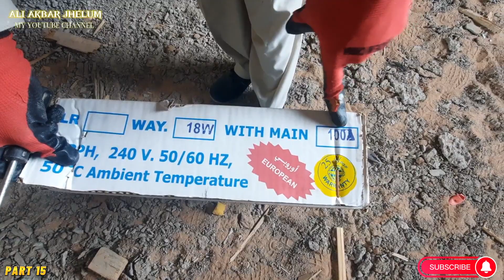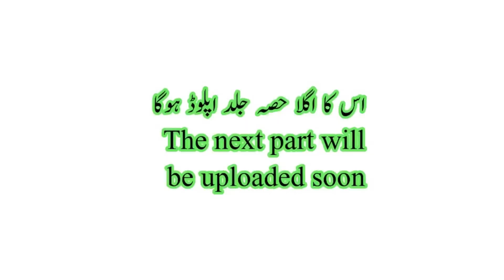saudi arab me distribution board kese lagate hain ? How to install distribution board in Saudi Arab?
How to install distribution board in Saudi Arabia?
saudi arab me distribution board kese lagate hain ?
سعودی عرب میں ڈسٹری بیوشن بورڈ کیسے لگائیں؟

 ME SAUDI ARAB ME KAM KRTA HU ELECTRIC OR PLUMBER KA .OR MERI KOSISH HUTI HE K SAB LOG KAM SIKHIN IS VAJA SE ME YE VIDEO BANATA HU .AGER VIDEO ME KOI BAT SAMJ NA AYE TU AP MERE WHATSAPP PE PUCH SAKTY HAIN.

YOUR QUERIES .
Distribution Board kasy lagaty hain ? DP lagaty waqt kya kya Ahtiyat krni chiye ? How to install DP?
DISTRIBUTION BOARD
DISTRIBUTION BOARD INSTALLATION
DISTRIUTION BOARD TYPES
KSA ME DP KESY LAGATY HAIN
SAUDIO ARAB ME BIJLI OR PLUMBER KA KAM
SAUDI ARAB MAIN BIJALI KA KAM
SAUDI ARAB ME ELECTRICIAN KA KAM
WORK IN SAUDI ARAB
ڈی پی کیسے لگاتے ہیں ؟ ڈی پی لگاتے وقت کیا کیا احتیاط کرنی چاہیے؟
How to install DP? What precautions should be taken while install DP?
الیکٹرک ڈسٹربیوشن بورڈ کسے لگاتے ہیں
Who installs Electric Distribution Boards?
विद्युत वितरण बोर्ड कौन स्थापित करता है?
من يقوم بتركيب لوحات توزيع الكهرباء؟
কে ইলেকট্রিক ডিস্ট্রিবিউশন বোর্ড স্থাপন করে?
Kē ilēkaṭrika ḍisṭribi'uśana bōrḍa sthāpana karē?
man yaqum bitarkib lawhat tawzie alkahraba'i?
vidyut vitaran bord kaun sthaapit karata hai?
सऊदी अरब में वितरण बोर्ड कैसे स्थापित करें?
saoodee arab mein vitaran bord kaise sthaapit karen?